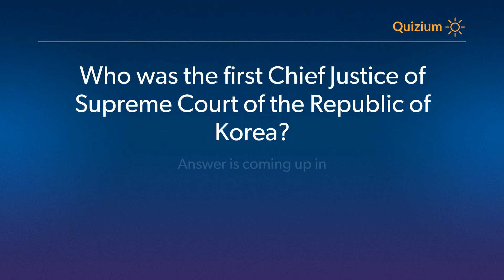Who was the first Chief Justice of Supreme Court of the Republic of Korea? South Korea Quiz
Related:

When was the office of Prime Minister of the Republic of Korea Created?   South Korea Quiz